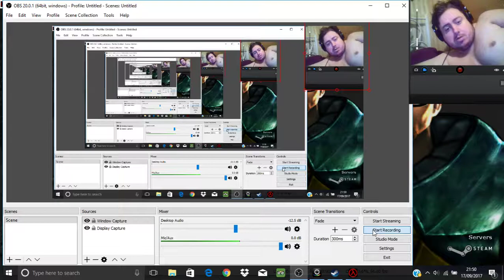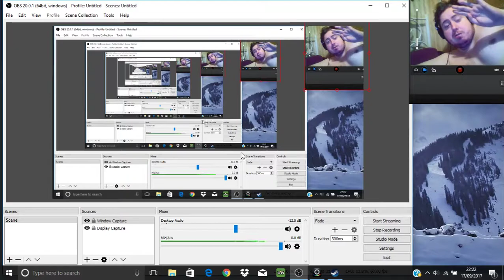OCD gamer plays Half-Life HARD DIFFICULTY part 17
After crushing the HECU resistance, I launch the rocket into space to transmit the codes which will hopefully put an end to the resonance cascade fiasco, hastening the alien invasion of Earth! Then I traverse an underwater labyrinth and come across a horrendous water monster! Will I survive this with all my parts intact, or will I be fish food? You know how to find out!